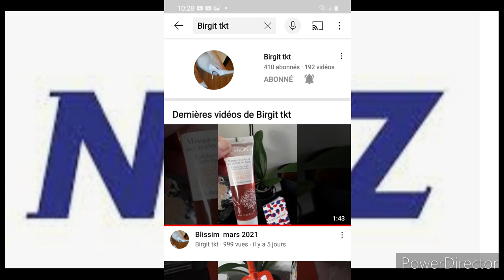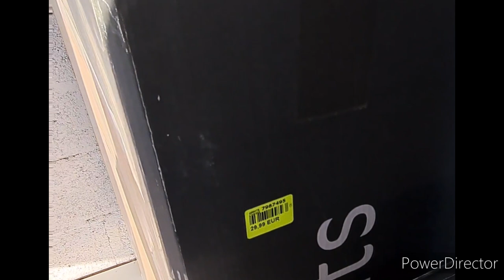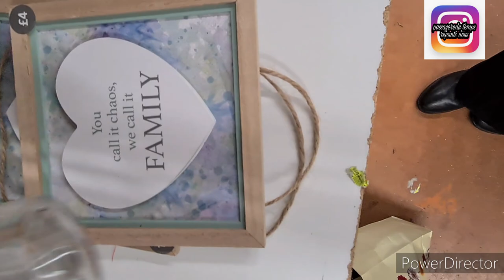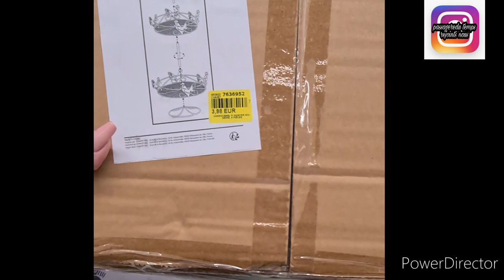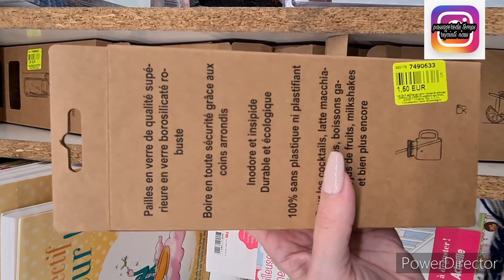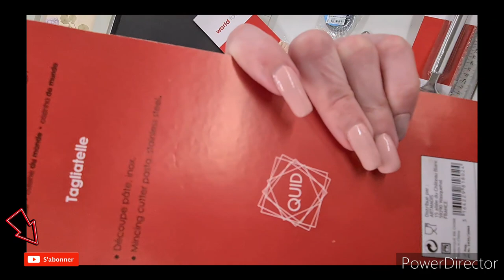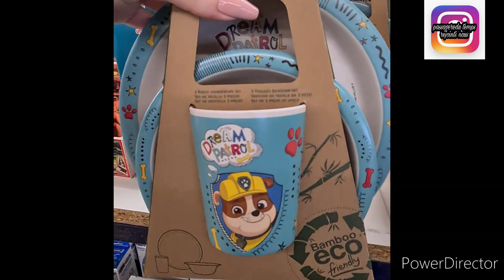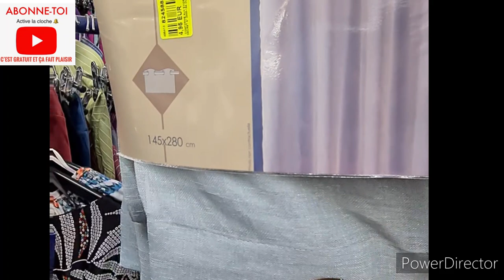NOZ ARRIVAGE 😱🏩MAISON DECO VAISSELLE 05/2021#noz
on se retrouve pour des arrivages noz
maison
décoration
jardin
vaisselle

pour toute collaboration je serai ravie de présenter vôtre site et articles
merci d être clair dès vôtre premier contact
cdt
isabelle